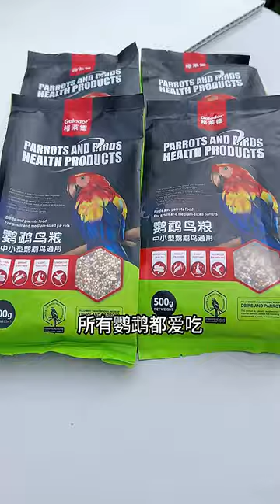The Variety of Bird Food Options for Parrots Nowadays - How to Choose the Best Bird...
Calling all bird lovers! In this wonderful video, we delve into the world of parrot nutrition, exploring the vast variety of bird food options available today. Join us as we guide you on how to choose the best diet for your feathered friend. 🐦✨
Neither I nor this channel assert any ownership rights over them. In accordance with Section 107 of the Copyright Act 1976, this video is made under the "fair use" doctrine for purposes such as criticism, commentary, news reporting, teaching, scholarship, and research.